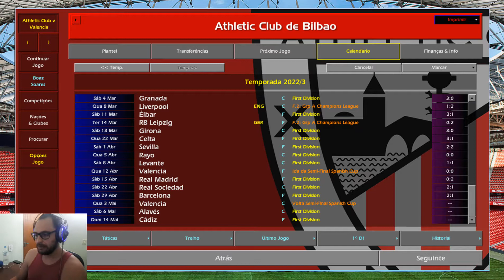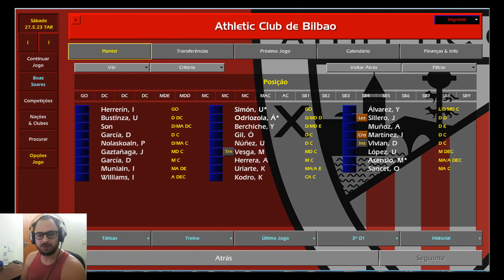PRIMEIRO TITULO COM O BILBÃO #4 | CM 01.02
FALA PESSOAL, TUDO NA PAZ ? DEPOIS TE MUITA GUERRA, SAIU O PRIMEIRO TITULO COM O BILBÃO, NÃO FOI DE MUITO EXPRESSÃO, MAS SAIU. A GUERRA CONTINUA, VAMO QUE VAMO!